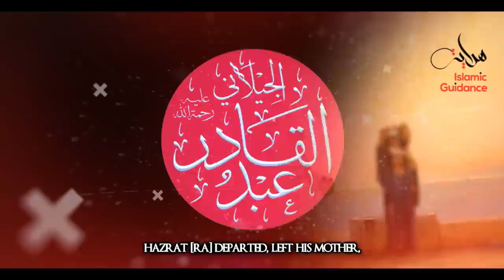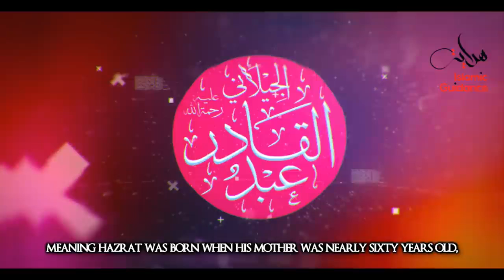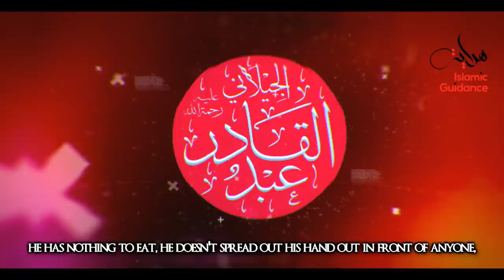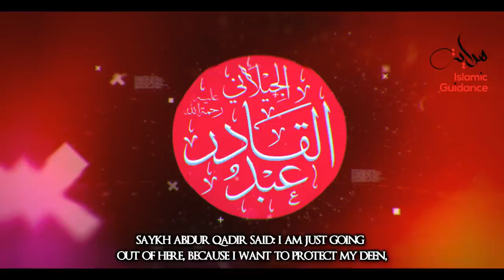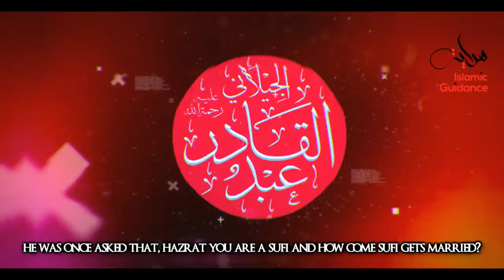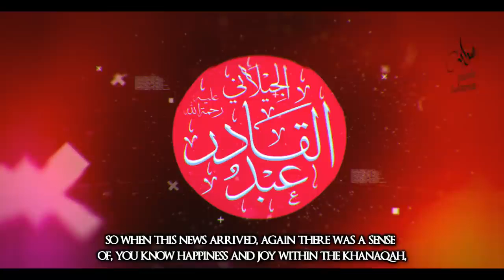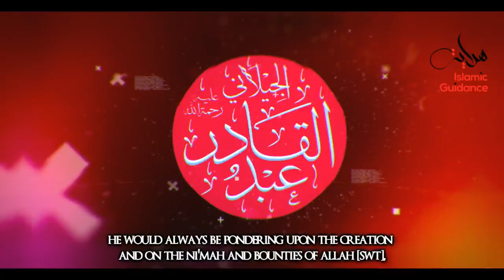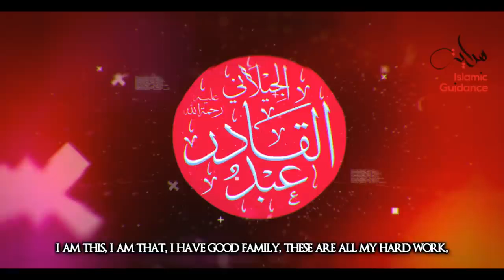Shaykh Abdul Qadir Jilani RA